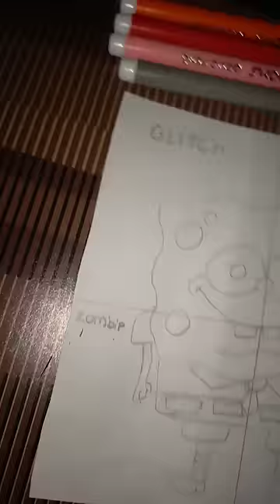One Drawing, but 4 different styles ❤️💙